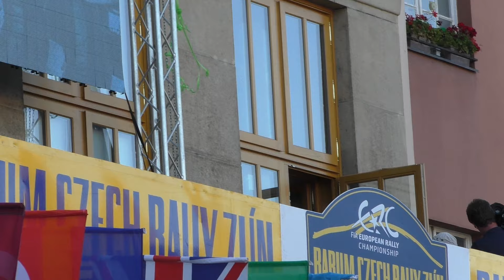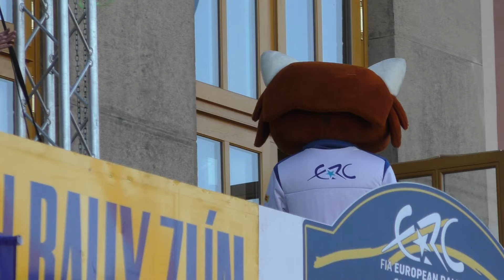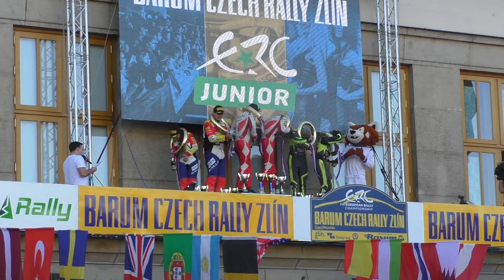49. Barum Czech Rally Zlín 2019 Cíl part3